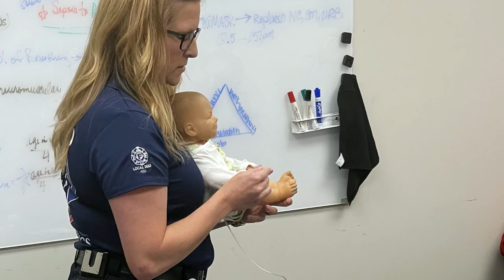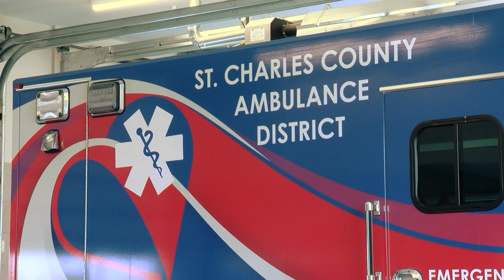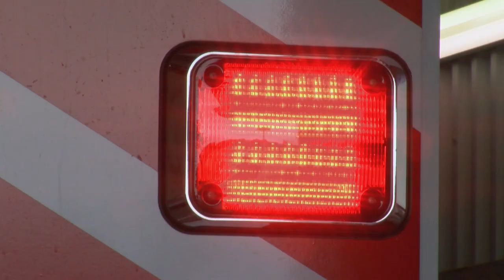UF 762 SCCAD Pediatric Level 1 Certification CBQC053022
I worked with the St. Charles County Ambulance District to tell the story of their Pediatric Level 1 Certification.